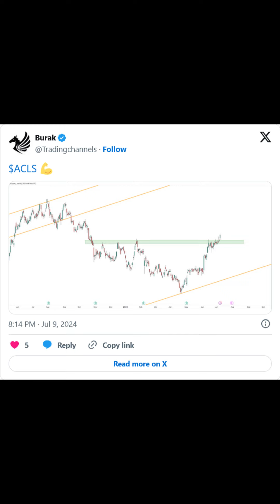Recap of trade setups by Trading Channels (9-Jul-2024).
A technical look at major stock indices, FX pairs, commodities and cryptocurrencies